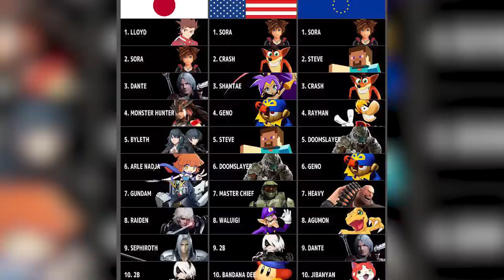Chi si unirà alla lotta dopo Steve? Previsioni e speranze per il Fighter's Pass 2 [SSBU]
Dopo l'annuncio di Steve di Minecraft, le aspettative della community ormai sono alle stelle: chiunque potrebbe diventare un nuovo personaggio di Super Smash Bros. Ultimate. Sarà Sora? o magari Geno? e il Doom Slayer? Passiamo in rassegna tutte le speranze e le previsioni per i restanti quattro lottatori del Fighter's Pass 2 - E voi chi vi aspettate?

Io sono il POROPREDICITION, Michele Ultimate, ciao!